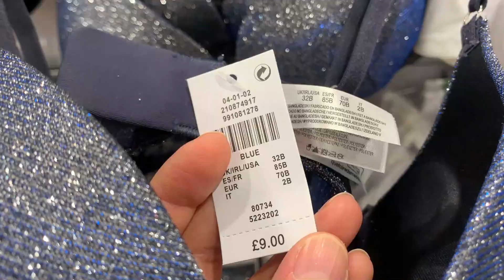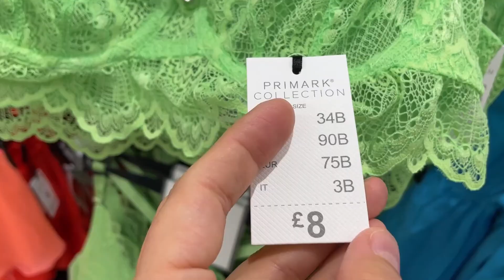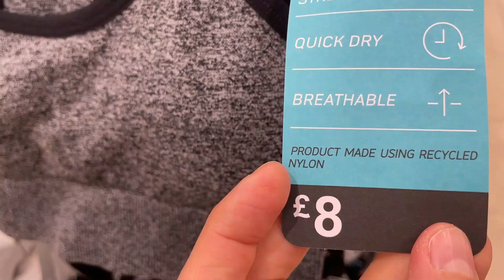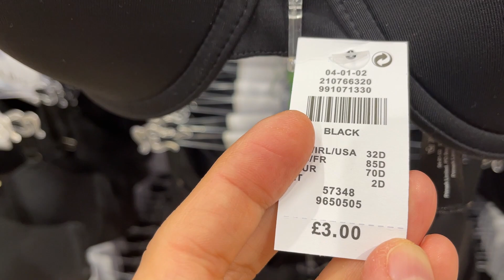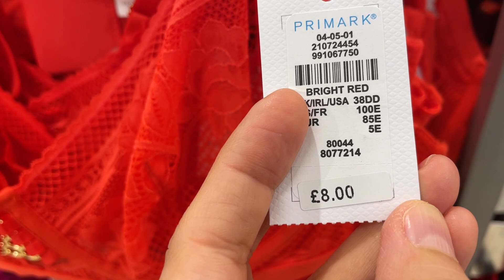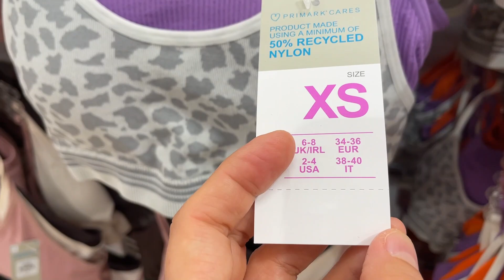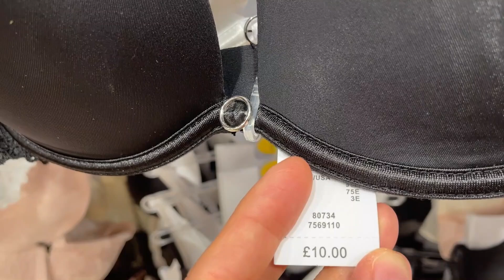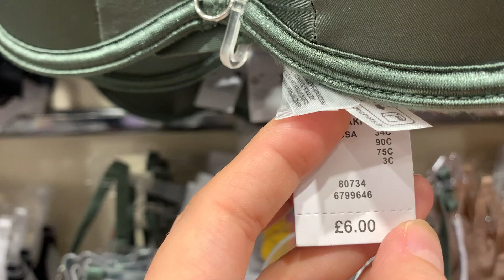PRIMARK BRAS NEW COLLECTION - End November, 2023